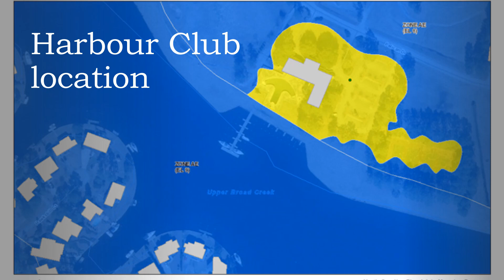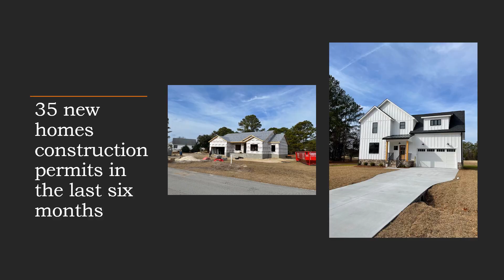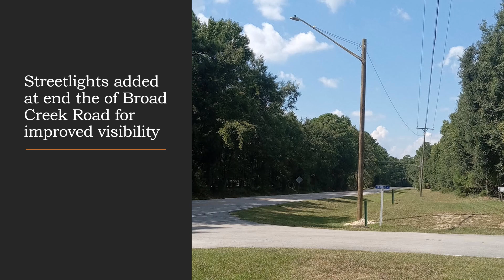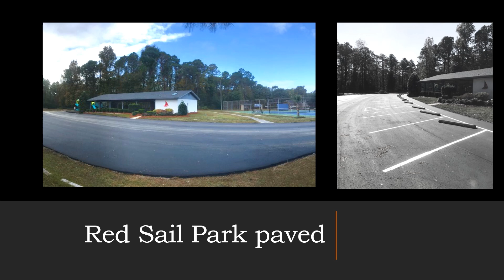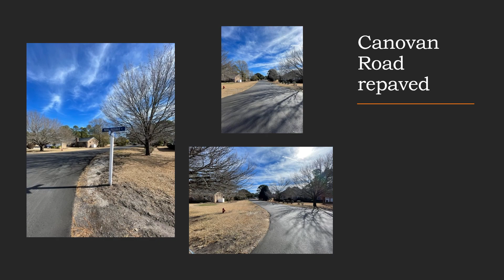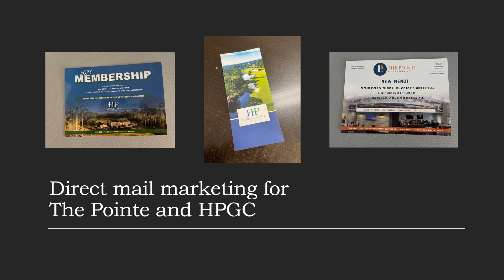January 25, 2023 FHPOA Annual Budget Meeting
Fantastic Fairfield Harbour!
FHPOA improvements and events in the last six months